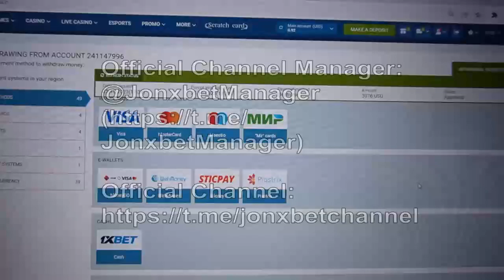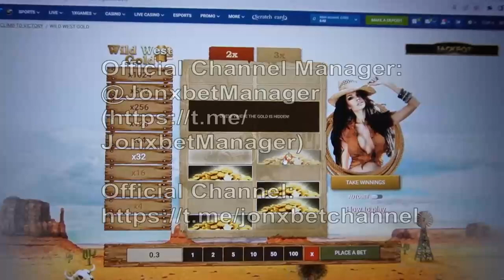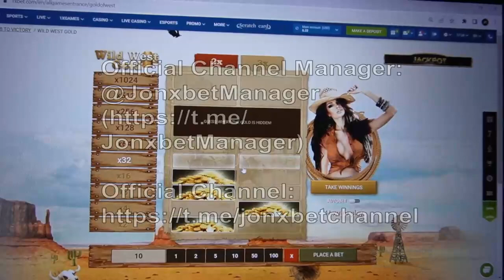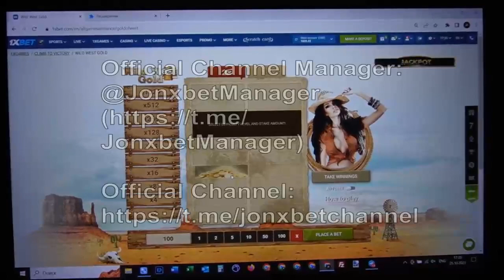Gagnant de avec logiciel for Wild West Gold sur la plate-forme 1xbet